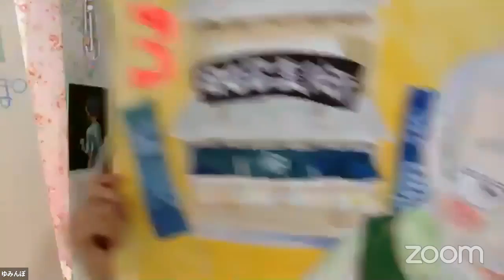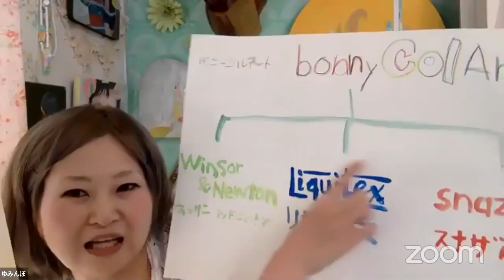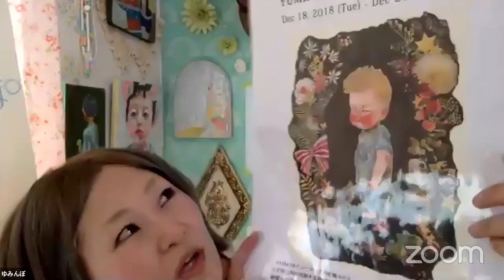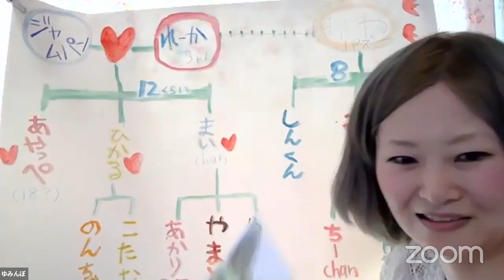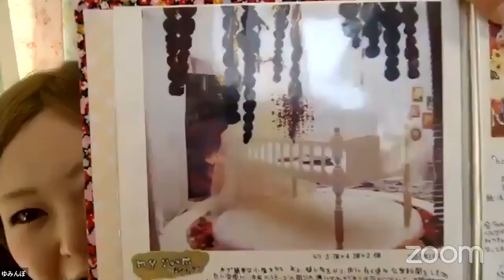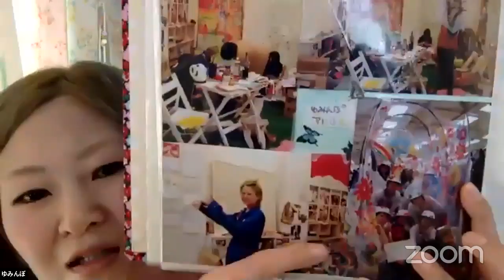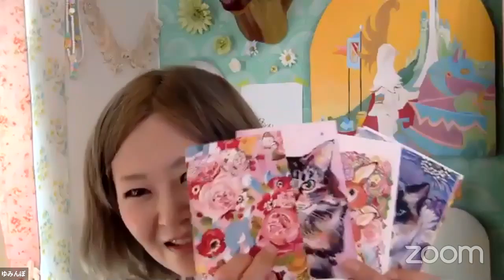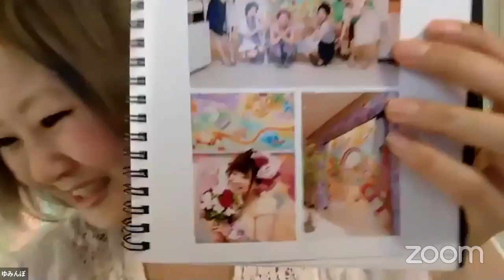【バニーのランチ時間】『スペシャルゲスト』YUMIMPO*さんがリキテックスの新色でフリップをいっぱい作ってくれました！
バニーコルアートスタッフとゲストがランチ時間にまったりと語る。 5/1配信アーカイブ。